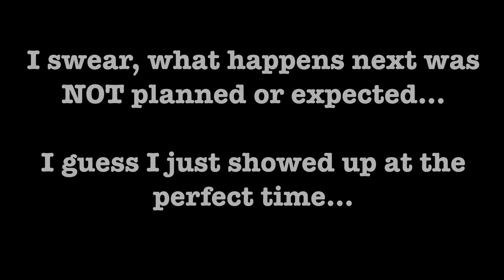Bicycle Touring Across the US: California Montage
Video montage from the Colorado River to the Pacific Ocean in Santa Monica via Route 66.